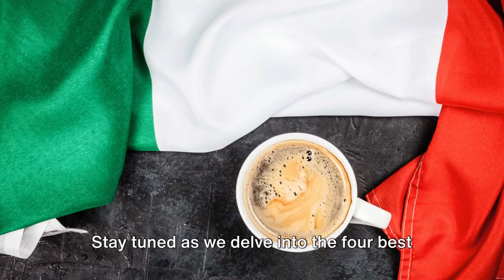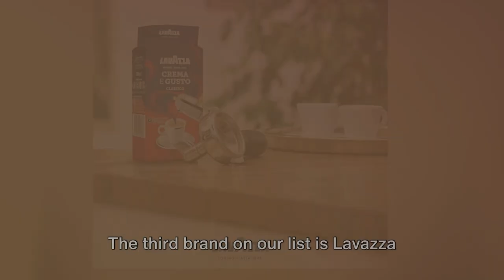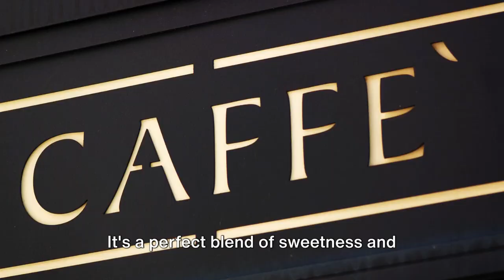4 Best Italian Coffee Bean Brands of 2024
In this video, we dive into the world of Italian coffee beans and explore the top 5 brands to watch out for in 2024. From intense and aromatic to smooth and velvety, experience the rich and complex flavors that Italy has to offer. Whether you're a coffee connoisseur or just a casual coffee drinker, this video will take your taste buds on a journey.

🔵 Illy Classico Illy Blend

🔵 Lavazza ‘Gran Espresso

🔵 Lavazza Super Crema

🔵 Lavazza Espresso Crema e Gusto

🔵 Lavazza Dek